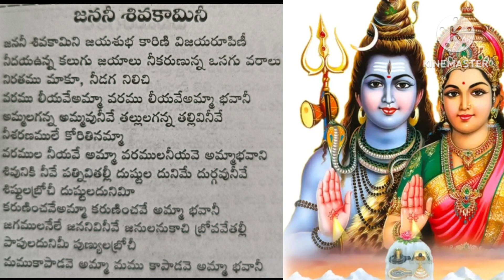జననీ శివకామిని జయ శుభకారిణి విజయ రూపిని